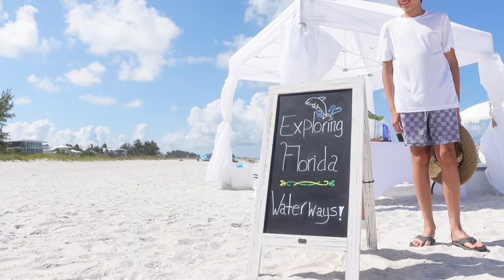A Beach Day at Holmes Beach on Anna Maria Island!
After a 7-week hiatus due to an emergency abdominal hysterectomy, we're back and ready to explore! In this video, join us as we return to our favorite destination—Holmes Beach on Anna Maria Island, Florida's stunning Gulf Coast.

This time, we experienced a day of unparalleled luxury, thanks to our friends at Summer Lux Rentals. Their top-notch beach rentals made our day unforgettable. From plush lounge chairs to premium umbrellas, everything was perfectly curated for an ultimate beach experience.

Your support helps us continue exploring and sharing our journeys!